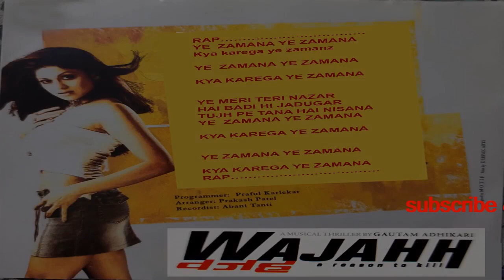19 July 2023